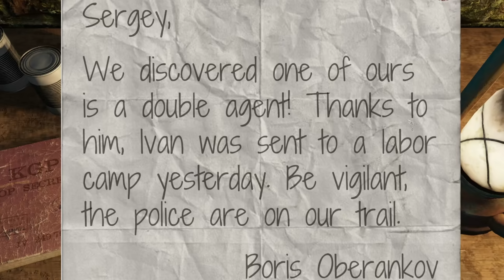KONTRABANDOS POLICIJOS DVIGUBAS AGENTAS?!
❤️ Nori daugiau? Spausk patinka, bei užsiprenumeruok kanalą!

⭐ Paremk kanalą tapdamas kanalo nariu!

💬 Prisijunk prie mano Discord bendruomenės!

Sek mane socialiniuose tinkluose!